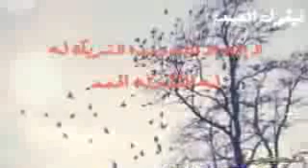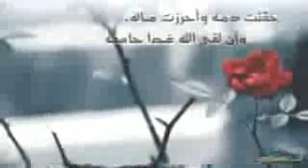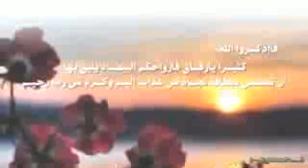اتحداك أن تعيد مشاهدة الفيديو أكثر من مرة المغامسي فضل لا اله الا الله